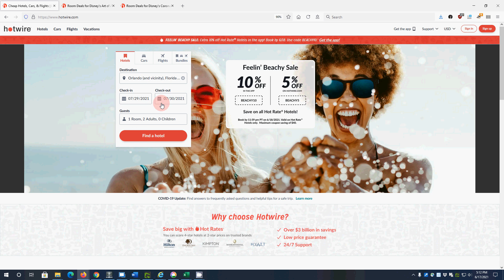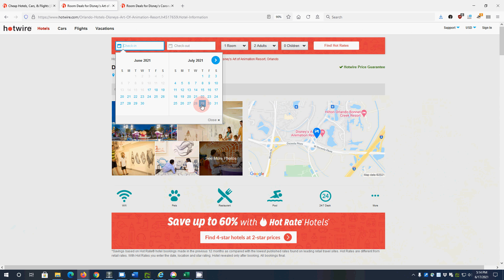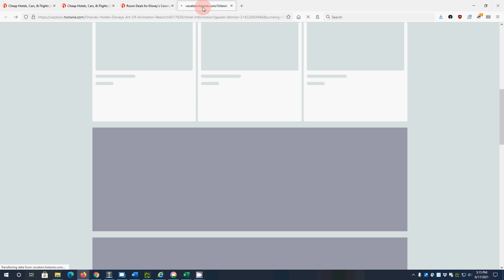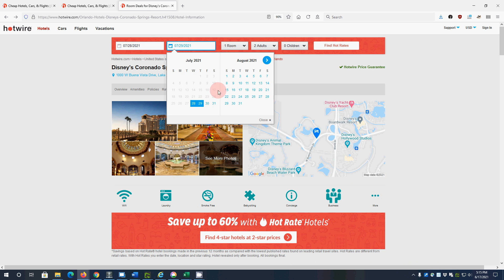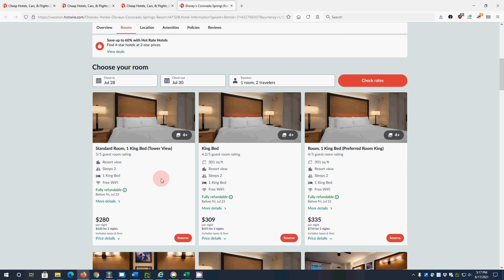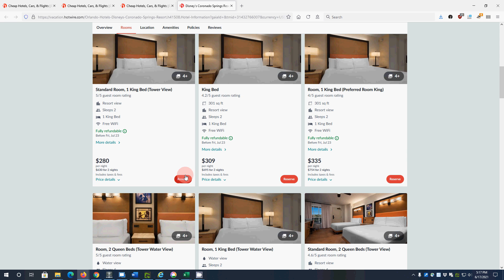Hotwire Missing Resorts Example Searches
Documenting the fact that Hotwire is showing NO standard rate resort deals in Orlando for any dates you select, and almost no HotRate deals in Bonnet Creek when there are always several, if not more.
This has been happening for weeks now.